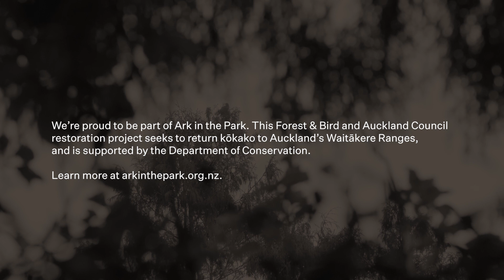Conservation In Action : Counting Kōkako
We’re taking you out of the zoo and into the bush with us as our keepers get involved in a special fieldwork project – counting kōkako!

We’re here to count the elusive kōkako for the annual census that takes place over 10 weeks in Auckland’s Waitākere Ranges. Known as ‘the ghost of the forest’, kōkako are heard but rarely seen and today bird keepers Erin, Casey and Cath are putting their zoo-skills to work in the wild to seek out these birds.

Once common around Aotearoa, kōkako numbers fell significantly due to introduced predators, and sadly the South Island kōkako are assumed to be extinct. North Island kōkako numbers are recovering, and now the species is considered ‘near threatened’ – which is why assessing their populations each year is so important.

We’re proud to be involved in this conservation work as part of Ark in the Park, a partnership between Forest & Bird and Auckland Council, and supported by the Department of Conservation.